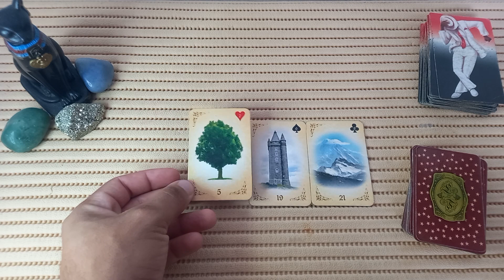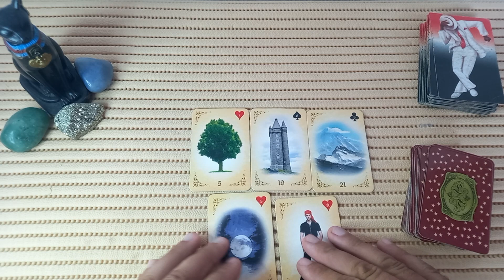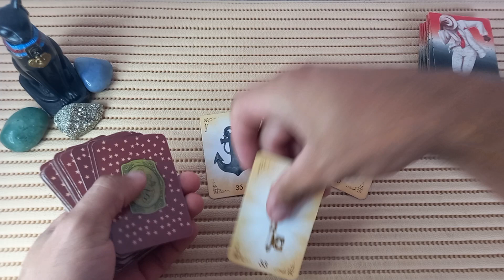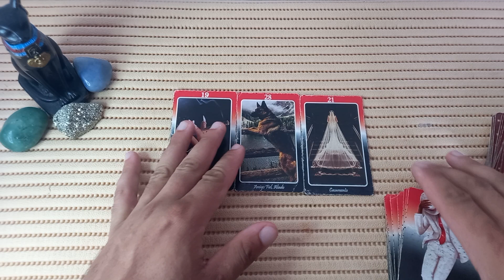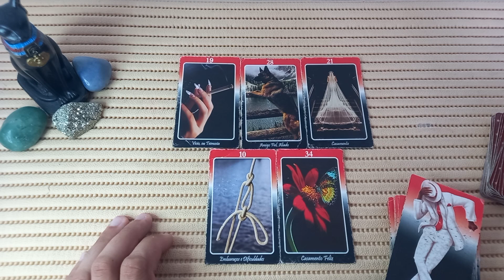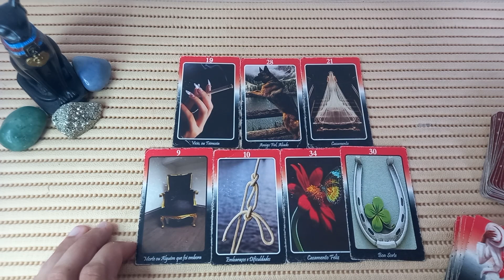♍Virgem/semana! Muitas brigas pode causar um desgaste e até um afastamento!